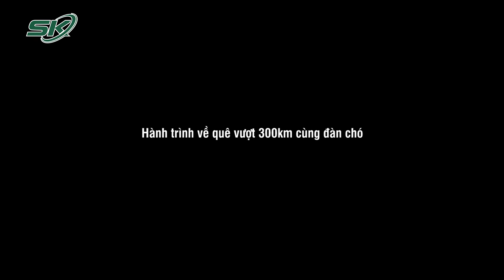Chủ Tịch Huyện: Lo Cho Đàn Chó Nhưng Để Lây Dịch, Địa Phương Gánh Trách Nhiệm Lớn | SKĐS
SKĐS | Thời gian qua, câu chuyện 15 chú chó cùng chủ vượt 300km về đến Cà Mau bị tiêu hủy do chủ có kết quả dương tính với Sars-Cov2 đang nhận được nhiều sự quân tâm của cư dân mạng. Đã có không ít ý kiến thể hiện sự bất bình về câu chuyện trên. Để trần tình cho sự việc này, mới đây, chủ tịch UBND Huyện Trần Văn Thời đã nghẹn lời chia sẻ: “lo chu toàn cho đàn chó nhưng để lây dịch, địa phương gánh trách nhiệm lớn”

Xin mời xem thêm: Bay Ngay “Của Quý” Chỉ Vì Nước Cốt Người Chết Của Gã Thầy Bói Rởm